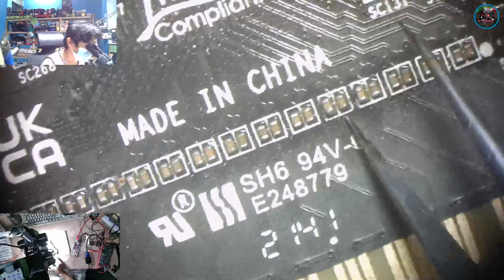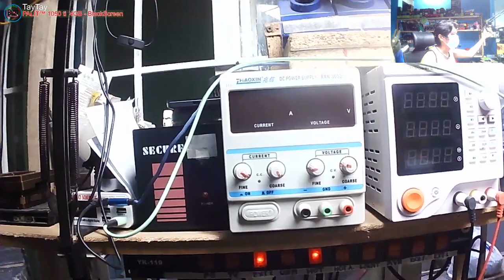Palit Products - GeForce® GTX 1050 4GB GDDR5 - Liquid damage, Missing 20pcs Parts